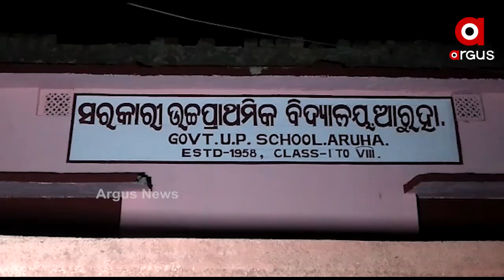ଭୋଗ ଖାଇ ଶତାଧିକ ଗ୍ରାମବାସୀ ଝାଡା ବାନ୍ତିରେ ଆକ୍ରାନ୍ତ...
ବାଲେଶ୍ବର ଜିଲ୍ଲା ବାହାନଗା ବ୍ଲକ ଆରୁହା ଗ୍ରାମରେ ଅଘଟଣ । ଭାଗବତ ଟୁଙ୍ଗିରେ ଭୋଗ ଖାଇ ଶତାଧିକ ଗ୍ରାମବାସୀ ଝାଡା ବାନ୍ତିରେ ଆକ୍ରାନ୍ତ ହୋଇଛନ୍ତି । ଏହାସହ ଜଣେ ନାବାଳିକାଙ୍କ ମୃତ୍ୟୁ ମଧ୍ୟ ଘଟିଛି .